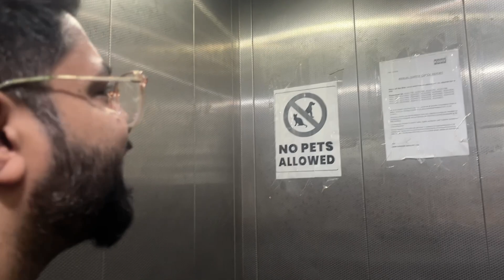Do Deewane Sheher Mein! 👩‍❤️‍👨 || Weekend Mandli!